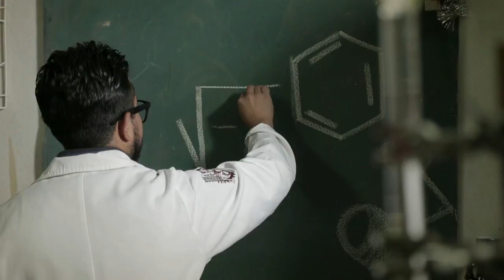Miguel Guerrero - Becario de Bécalos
Junto con la Asociación de Bancos de México llevamos 13 años apoyando a los jóvenes mexicanos. Bécalos es el programa de becas más grande del sector privado de nuestro país para apoyar a los jóvenes y maestros mexicanos.